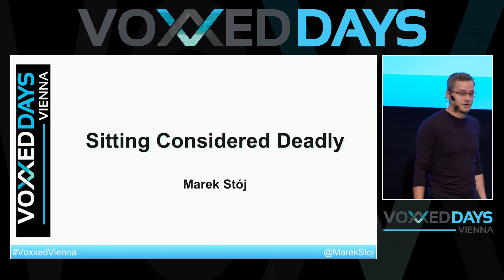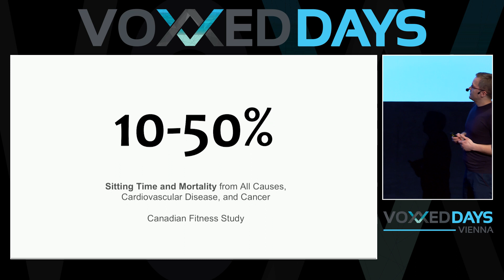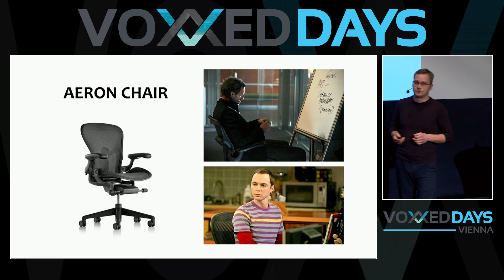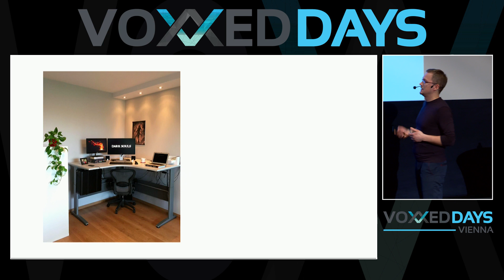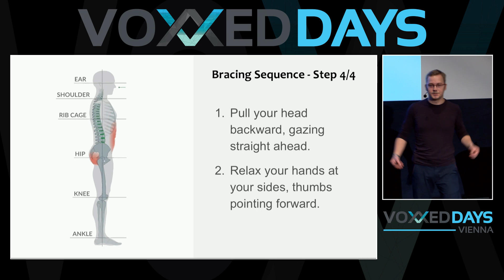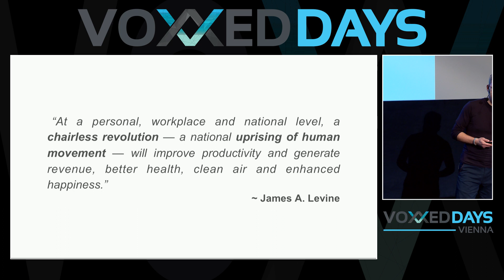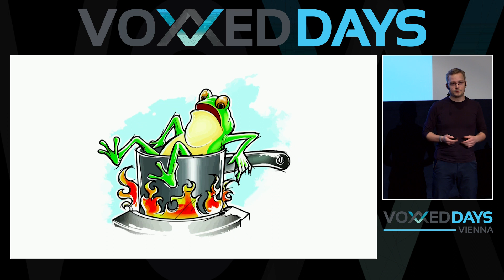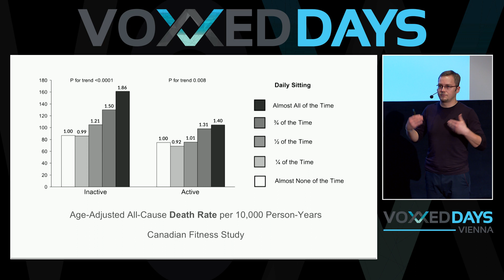Sitting Considered Deadly by Marek Stój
I assume your well-being is quite important to you. Then, do you do anything to take care of your health? Maybe you go for a run regularly or visit a gym? Practice yoga? Play squash? The thing is, it does not matter as much as you might think it does. Even if you exercise in leisure time on a regular basis, you spend most of your workday on your buttocks and that, as it turns out, is very unhealthy.
There is now 3 decades worth of research linking sedentary lifestyle to myriad health problems. What is even worse, you can not completely mitigate the risks by just exercising because prolonged sitting still wreaks havoc in your body.
So is there anything we can do about it? The solution is actually quite simple and yet very difficult to implement due to a combination of factors like our cultural upbringing, psychosocial barriers as well as all the technological advancements of the last century that cater to our lazy human nature and render us immobile.
In this talk, I can only show you the first step to getting out of your chair. You are the one that has to take it. Nevertheless, I believe that by uniting the IT industry around an idea, that I will tell you about, we will be able to stand it up and fight for our health.